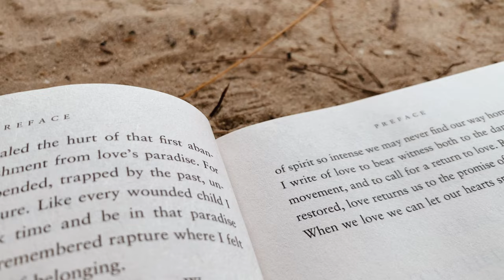✦ end of june, holiday vlog | beach days & mud volcano hike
hello! Today's video is short and although it may not be my favourite I still love the song used (It's one of my favourite songs make sure to support Weston Estate) and I still wanted to share these moments. hope you've been well and see you again soon! ♡

‧̍̊˙˚˙ᵕ꒳ᵕ˙about me:
◦ name: ariana
◦ camera: iPhone XS
◦ video editor: VN

ariana miriam ♡